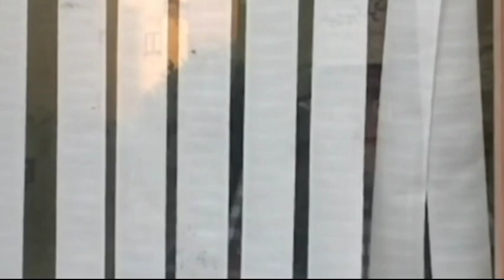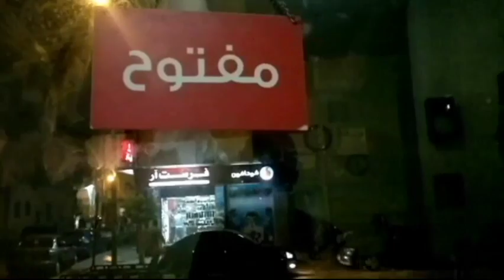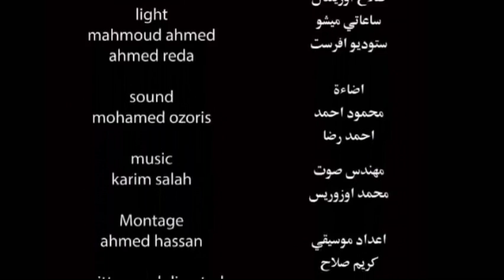مغلق-Closed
الاسم
السن  عجوز من زمن غير الزمن.
المهنة  ساعاتي بلا عمل.
الفعل .
الاسم   مهــــــا.
السن  شابة من هذا الزمان.
المهنة  عاملة في محل موبايل.
الفعل   عمل وكد وتعب.
يجمعهما القدر...يقتربا...فهل ترسو آمال العجوز على شاطئ شباب مها؟!...أم أن الطريق بينهما مغلق؟!

تمثيل : محمد جمال --- هدير حسين .

تصوير : محمد سعيد , محمد الوزيرى .

مهندس صوت : محمد اوزوريس .

مونتاج : احمد حسن .

مساعد مخرج اول : محمد سعيد .

اخراج : محمد حزين .